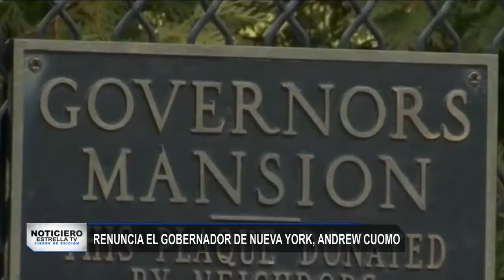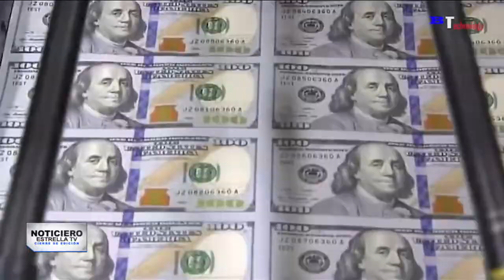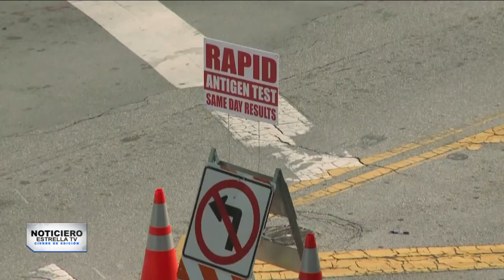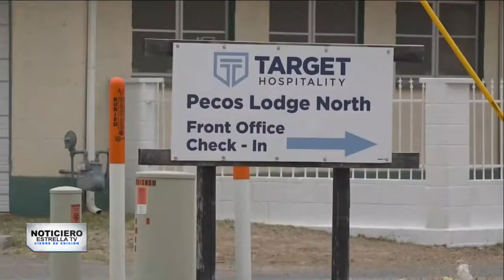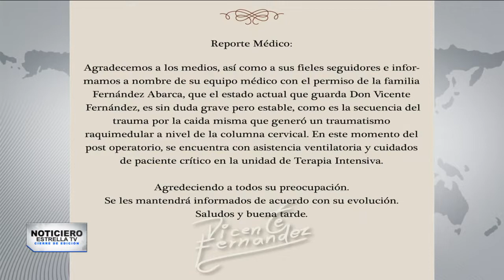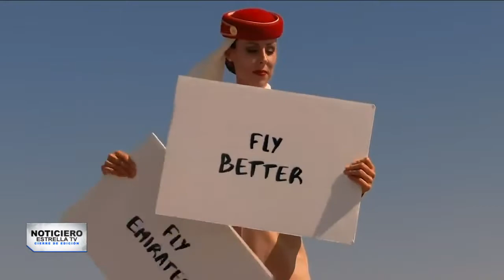Cierre De Edición | 10 de agosto de 2021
Esta noche en CierreDeEdición José Armando Ronstadt nos presenta las noticias más destacadas

📌Andrew Cuomo renunció a su cargo como gobernador de Nueva York tras acusaciones de acoso sexual en su contra.

📌Cientos de miles de inmunizaciones contra el COVID-19 son desechadas a consecuencia de la baja tasa de vacunación.

📌Tres policías de Washington D.C. se encuentran suspendidos y bajo investigación criminal por golpear  a un afroamericano. Te presentamos el video: